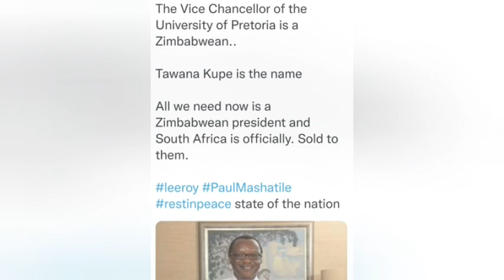Dudula exposes the Foreigner controlling University of Pretoria